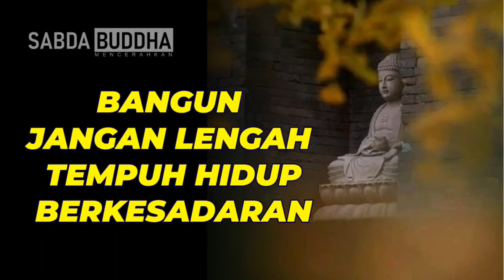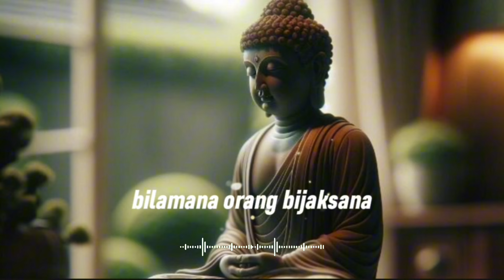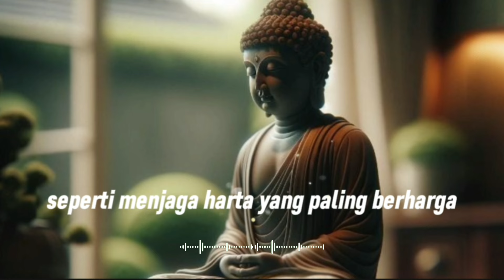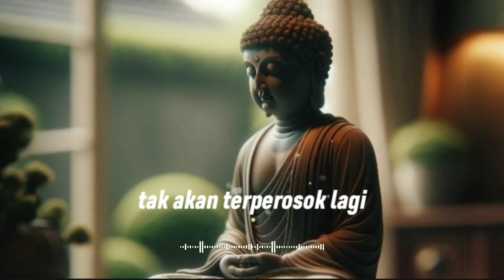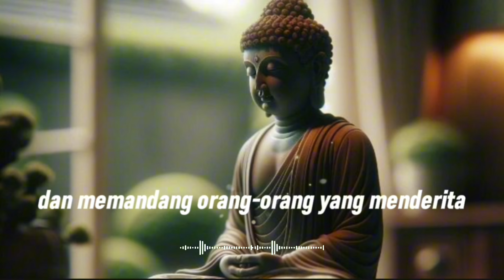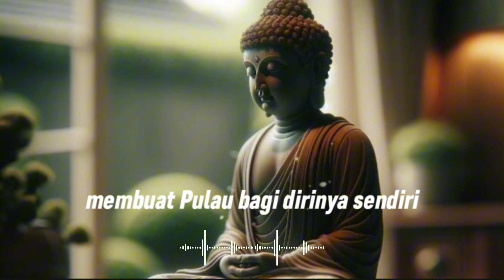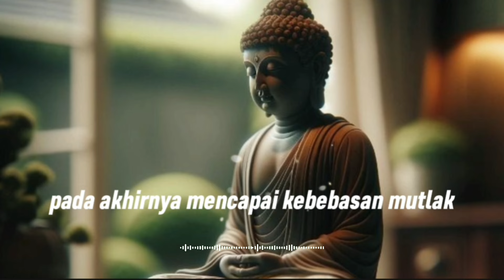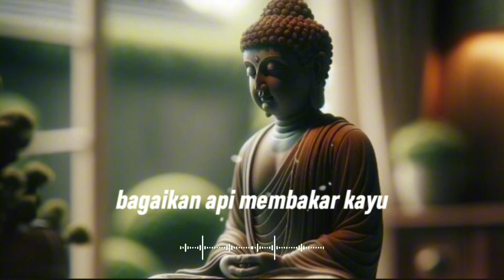BANGUN JANGAN LENGAH TEMPUHLAH HIDUP BERKESADARAN || SABDA BUDDHA CHANNEL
hidup jangan lengah twmpuh hidup berkesadaran agar terbebas dari lingkaran samsara. berikut ini adalah nasihat Buddha tentang menjalani hidup berkesadaran dengan praktik meditasi. melalui jalan ini kita akan mencapai kebebasan agung nibbana. semoga bermanfaat.